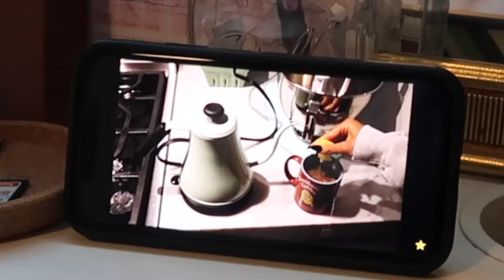the little things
just romanticizing my life

☽ MUSIC